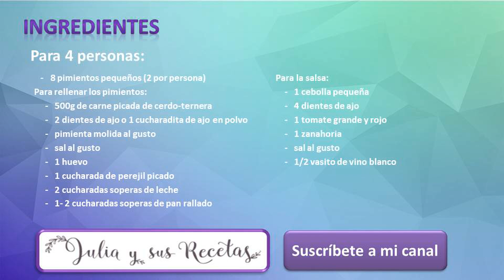Cómo hacer pimientos verdes rellenos de carne en salsa española | MUY FÁCILES Y SABROSOS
Hoy os traigo una receta tradicional de nuestra gastronomía, pimientos verdes rellenos de carne con salsa española.

Una receta sencilla, que se prepara sin dificultad y cuyo resultado final es muy nutritivo y sabroso.

Si te gustan los pimientos, éstos te van a encantar, es una manera deliciosa de disfrutar de su sabor y además esta salsa tan típica española va a resaltar su sabor.
Te invito a probarla.

Ingredientes:

     -   8 pimientos pequeños (2 por persona)

Para rellenar los pimientos:

     -   500g de carne picada de cerdo-ternera

     -   2 dientes de ajo o 1 cucharadita de ajo en polvo

     -   1 huevo

     -   1 cucharada de perejil picado

     -   2 cucharadas soperas de vino blanco

     -   1- 2 cucharadas soperas de pan rallado

Para la salsa:

     -   1 cebolla pequeña

     -   4 dientes de ajo

     -   1 tomate grande y rojo

     -   1 zanahoria

     -   1/2 vasito de vino blanco